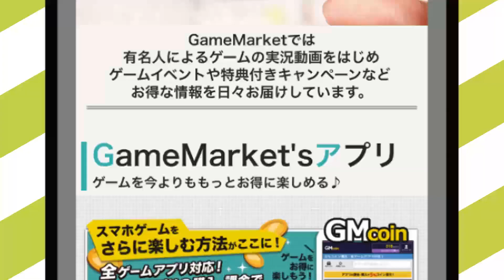【ピクミン】協力バトル？「突撃ぃいい！」「そこどいて！」「あいつ動きがヤバい！」【GameMarketスタッフのゲーム実況】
まだ利用されていない方はココッ！
スマホゲームの課金やLINEスタンプ、音楽が5％OFFになる！